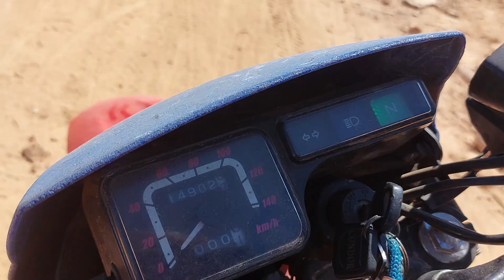INDO PARA ROÇA DA UMA PESCADA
Maneiras simples de ver uma realidade escondida em contos de fada. mora e viver na Roça é isso aí que vocês  verem neste canal.
pois buscamos mostra de fato a realidade pura sem mestria nenhuma